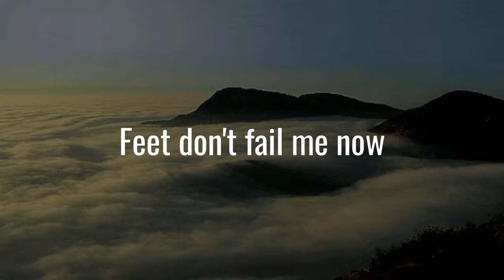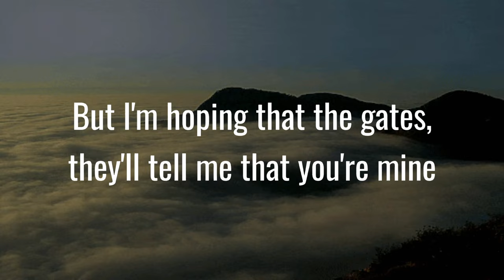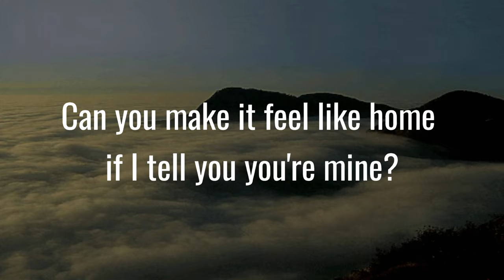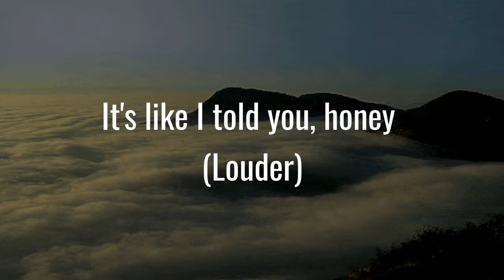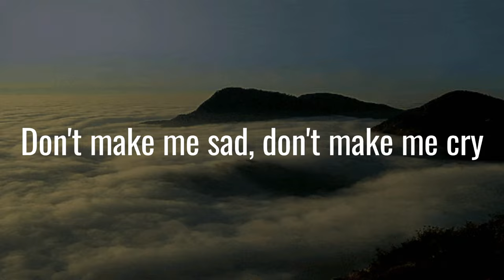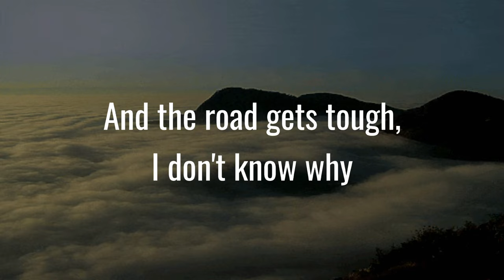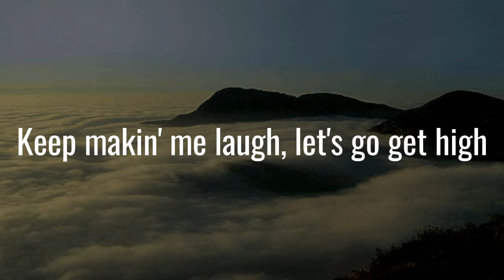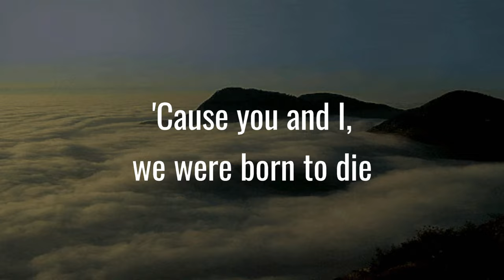Born To Die - Lana Del Rey (lyrics)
Lana Del Rey - Born To Die (Lyrics)

LYRICS
Why? (Got that?)
Who, me? (Louder)
Why? (Got that?)
Feet don't fail me now
Take me to the finish line
But I'm hoping that the gates, they'll tell me that you're mine
I feel so alone on the Friday nights
It's like I told you, honey (louder)
Don't make me sad, don't make me cry
Sometimes love is not enough
And the road gets tough, I don't know why
You like your girls insane, so (louder)
I can see that once I was blind
I was so confused as a little child
Tryna take what I could get
Scared that I couldn't find
All the answers, honey (louder)
(We were born to die, we were born to die, we were born to die)
So, don't make me sad, don't make me cry
Why? (Got that?)
Who, me? (Louder)
Why? (Got that?)